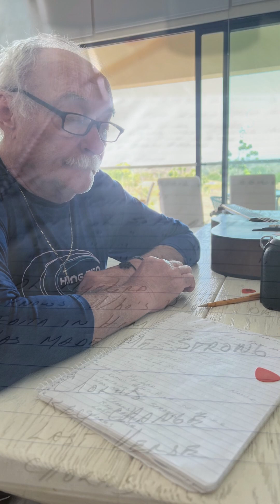so far away from home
So far away from home - John J. Pušič and John (Jani) Pušič II